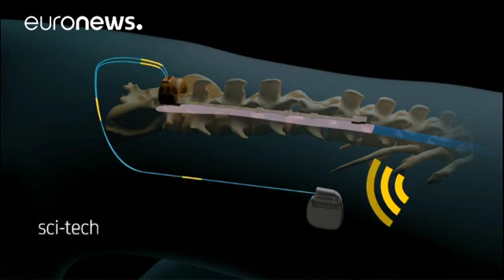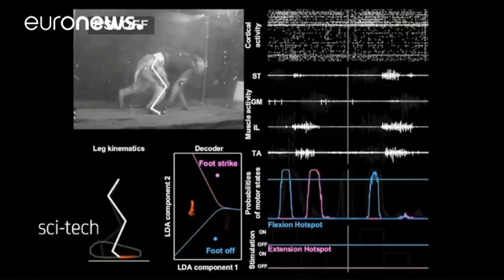Brain implant allows paralysed monkey to walk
It's being hailed as a major medical breakthrough: partially-paralysed monkeys have learned to walk again thanks to a brain implant that uses wireless signals to bypass broken nerves in the spinal cord and reanimate the useless limbs.

When the spinal cord is damaged, messages sent from the brain to the muscles no longer run. The aim is to restore the connection. In order to do this, the researchers at the Federal Institute of Technology in Lausanne inserted an implant in the brain area responsi…